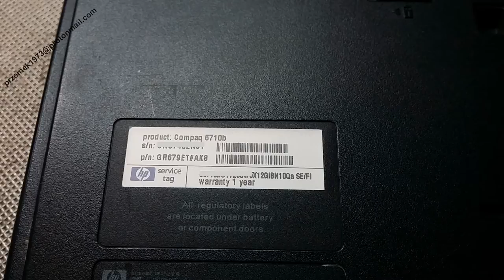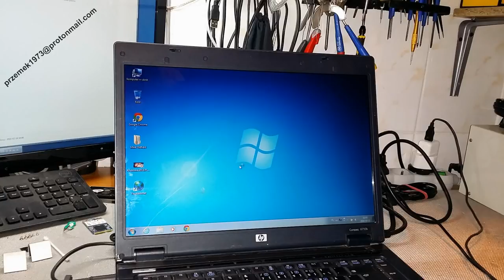HP Compaq 6710b LCD replace. Wymiana matrycy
Wymiana matrycy HP Compaq 6710b
LCD screen repair HP Compaq 6710b